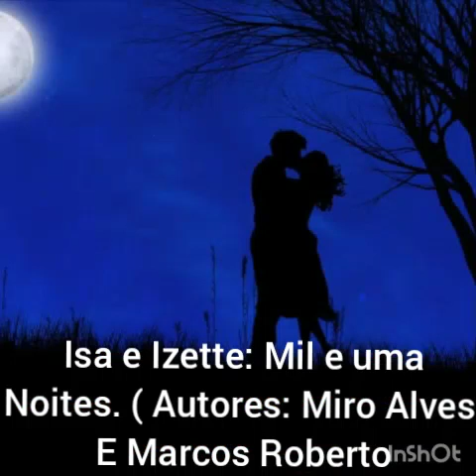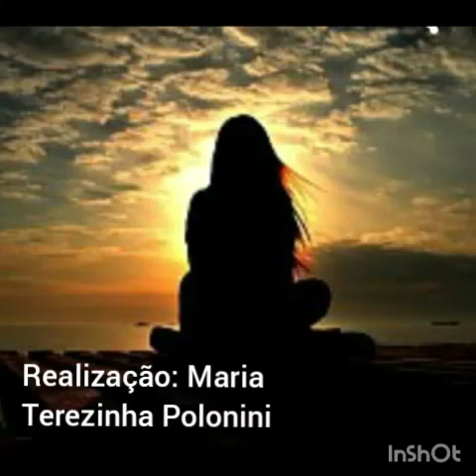Isa e izette:mil e uma noites(autores:miro alves e marcos roberto) Realização:maria terezinha poloni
Vídeo de Maria  Threzinha🌹